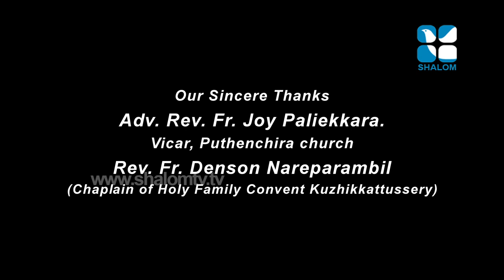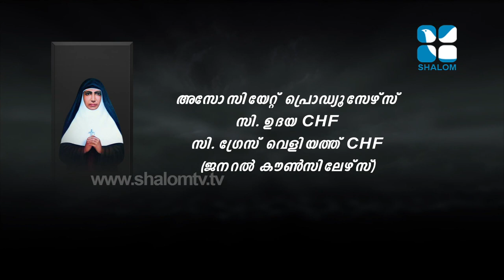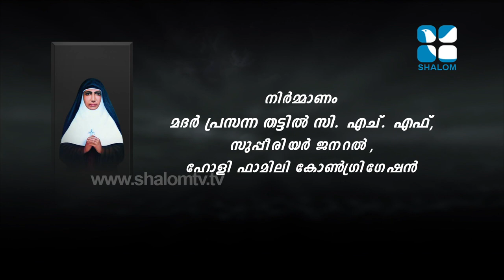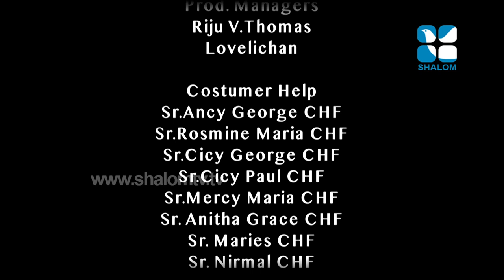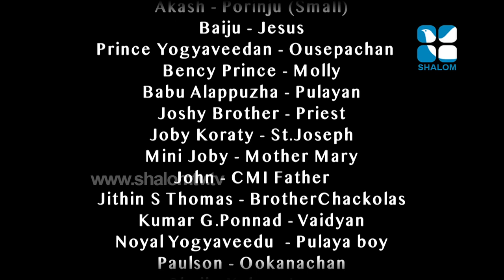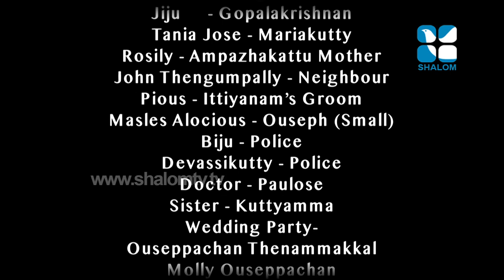St Mariam Thresia | വിശുദ്ധ മറിയം ത്രേസ്യ | ടെലിസീരിയൽ | ShalomTV | JUNE-13-2020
കുടുംബങ്ങള്‍ക്കൊരു പുണ്യവതി മറിയം ത്രേസ്യ”
കേരളത്തില്‍ പിറവിയെടുത്ത തിരുക്കുടുംബ സന്ന്യാസിനീ സഭയുടെ (Congregation of Holy Family –CHF) സ്ഥാപകയായ വിശുദ്ധ മറിയം ത്രേസ്യയുടെ ജീവിതം ശാലോം ടീവിയിലൂടെ...